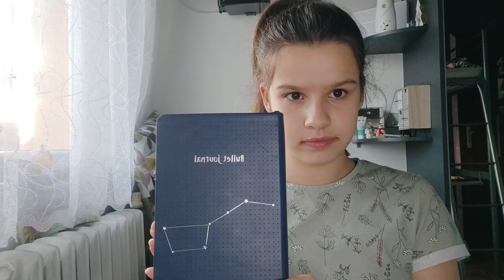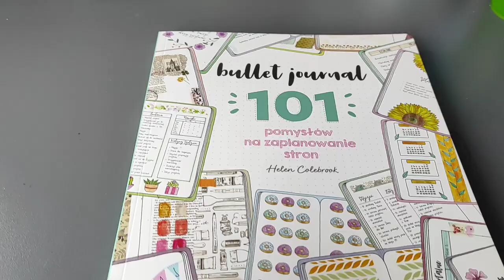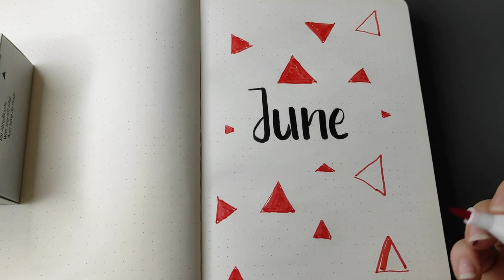Bullet Journal czerwiec 2021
hejka!
Dziś przychodzę do was z bullet journal napiszcie w komentarzach jak wasze wrażenia!